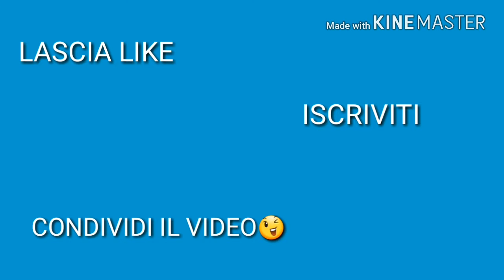SPECIALE 100 ISCRITTI!!SIETE GRANDI